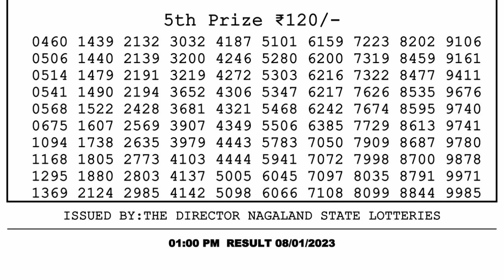Dear Lottery Sambad 1pm today 08.01.23 Nagaland State Lottery Result